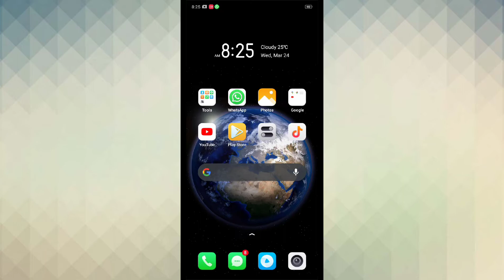Realme Narzo 20 , 20a , 20 pro , font size font style change How to change font size